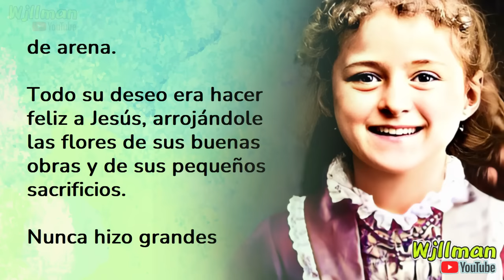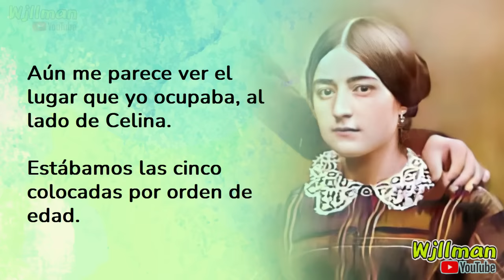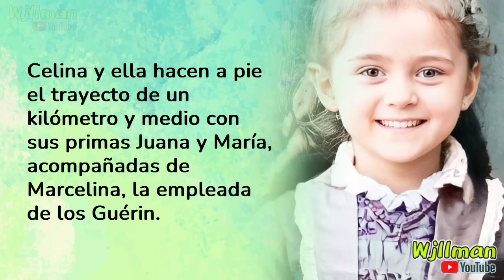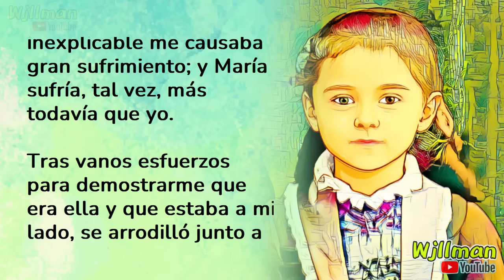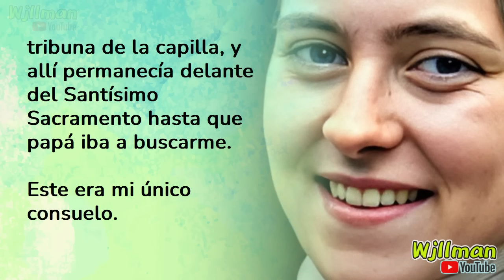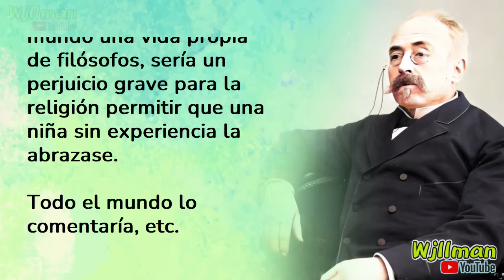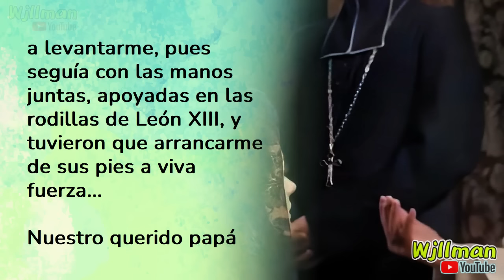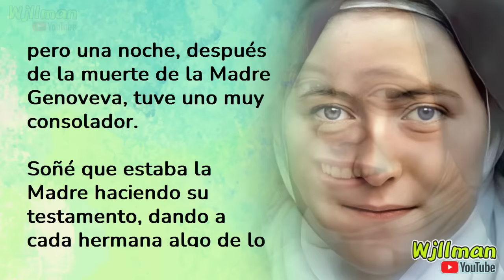Santa Teresita del Niño Jesús — Vida en Familia — I PARTE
00:00:11,120        INTRODUCCIÓN.
00:01:52,200        PRIMERA PARTE: VIDA EN FAMILIA
00:01:56,479  1.   Sus padres.
00:07:56,759  2.   Vida familiar.
00:13:43,019  3.   Muerte de su madre.
00:18:03,740  4.   Nueva vida en Lisieux.
00:34:33,859  5.   Grave enfermedad.
00:46:47,660  6.   Primera comunión.
00:53:47,780  7.   Enfermedad de los escrúpulos.
00:56:48,680  8.   Hija de María.
01:00:39,720  9.   Su conversión.
01:03:23,000  10. Pranzini.
01:08:28,339  11. Vocación al Carmelo.
01:16:54,540  12. Viaje a Roma.
01:30:28,080  13. Entrada al Carmelo.
01:33:25,800  14. El Carmelo de Lisieux.